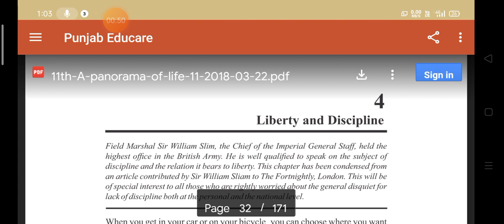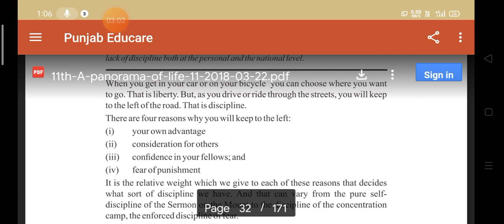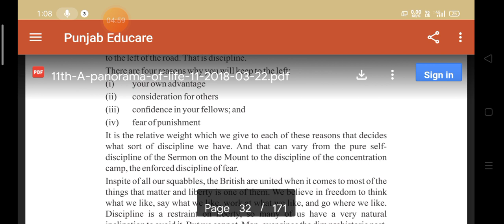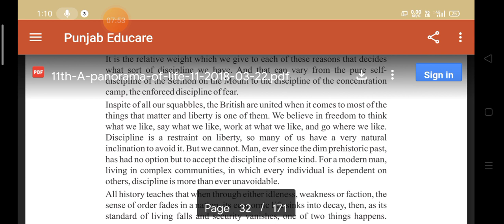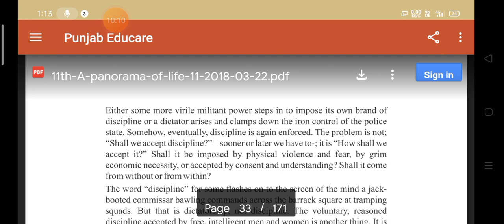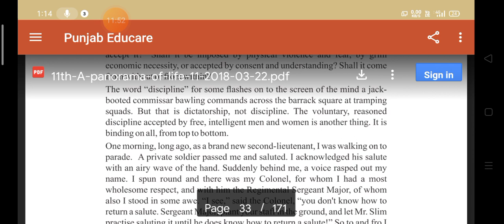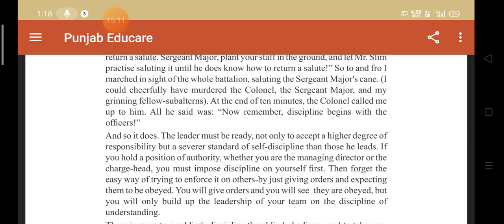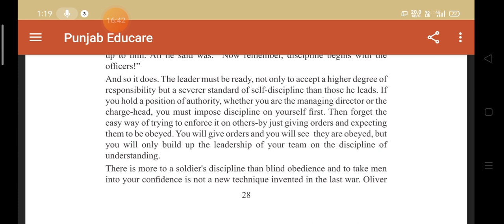Liberty and discipline part 1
chapter will be discussed in detail.